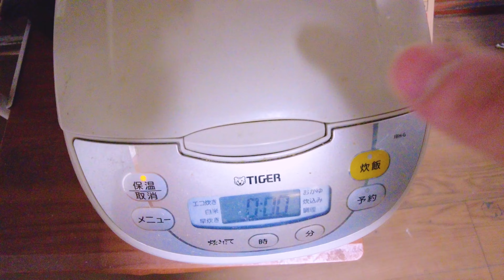Làm RAMEN TẠI Nhà ngon Hơn Tiệm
► Các bạn hãy để lại bình luận cảm nghĩ của các bạn về video này nhé. ( VD: Như beep, như... bla bla gì đó cũng được )

► Nếu có thể các bạn hãy nhấn chia sẻ video này lên các trang mạng xã hội giúp mình nhé, cảm ơn tất cả các bạn.